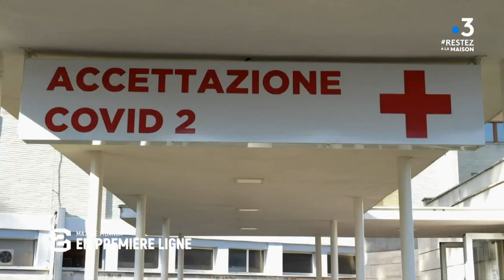Maxime Mbanda, un troisième ligne au soutien des malades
Maxime Mbanda est rugbyman international Italien au poste de troisième ligne. À 27 ans, il compte 20 sélections avec la squadra azzura. Ce flanker est devenu ambulancier volontaire à Rome pendant la crise du covid-19. Mobilisé 17h par jours, Maxime Mbanda fait partie cette fois des héros...en première ligne. Le joueur de la sélection Italienne s'est toujours engagé pour aider les autres. En 2018, il donnait des entraînements de rugby aux migrants venu en Italie.